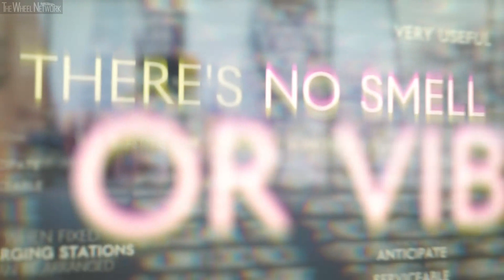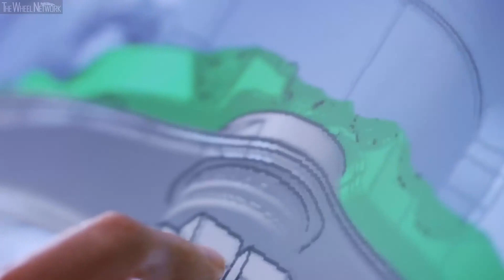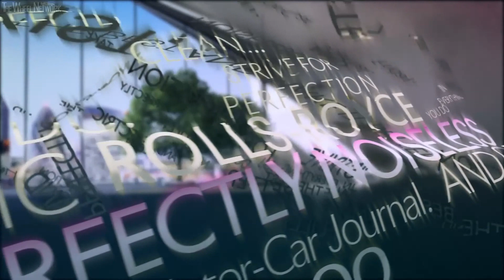Rolls-Royce Spectre EV Announcement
▪ CEO, Torsten Müller-Ötvös, announces Rolls-Royce's first fully electric car
▪ Finished product will come to market in Q4 2023
▪ New product named ‘Spectre’
▪ Electric Rolls-Royce fulfils the 1900 prophecy of the marque’s founder, Charles Rolls
▪ A promise kept by CEO, who pledged to bring an electric car to market this decade
▪ Global testing will cover 2.5 million kilometres – a simulation of 400 years of use
▪ By 2030 all Rolls-Royce products will be fully electric
▪ Spectre underpinned by Rolls-Royce’s own spaceframe architecture

In an historic announcement, Rolls-Royce Motor Cars announced today, that on-road testing of its first fully electric motor car is imminent. In announcing this seminal moment for the marque, Rolls-Royce Motor Cars Chief Executive Officer, Torsten Müller-Ötvös, said:

“Today is the most significant day in the history of Rolls-Royce Motor Cars since 4th May, 1904. On that date, our founding fathers, Charles Rolls and Sir Henry Royce, first met and agreed that they were going to create ‘the best motor car in the world’.

“Using the most advanced technology available to them at the time and by applying their remarkable engineering minds, these two pioneers elevated early internal combustion engine cars, from noisy, uncomfortable and rudimentary means of transportation, by setting a completely new benchmark of distinction.

“The cars they created, introduced to the world a true luxury experience and secured for Rolls-Royce the ultimate pinnacle position that it continues to occupy, unchallenged, to this day.  The marque has continued to define the very best in internal combustion motoring for more than a century.

“Today, 117 years later, I am proud to announce that Rolls-Royce is to begin the on-road testing programme for an extraordinary new product that will elevate the global all-electric car revolution and create the first – and finest – super-luxury product of its type. This is not a prototype. It’s the real thing, it will be tested in plain sight and our clients will take first deliveries of the car in the fourth quarter of 2023.”